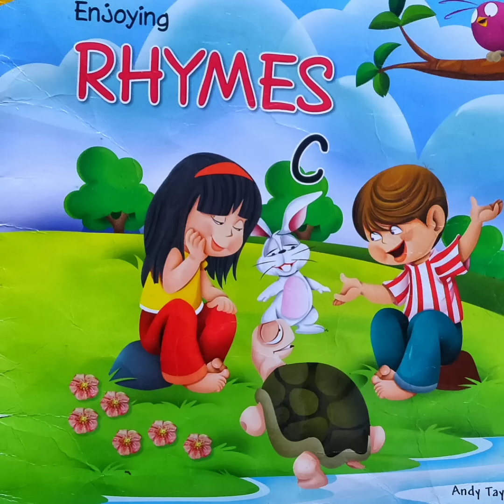UKG Rhyme l Piggie